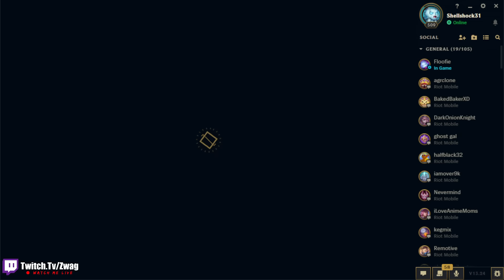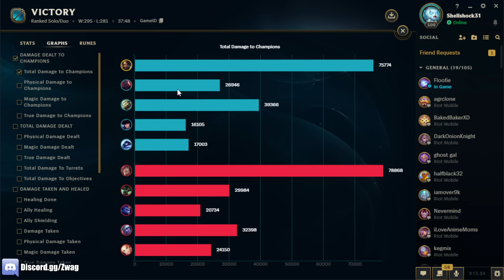The Absolute BEST Nidalee game you will ever witness (1200+ AP SPEARS)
League of Legends season 13 Nidalee Gameplay!